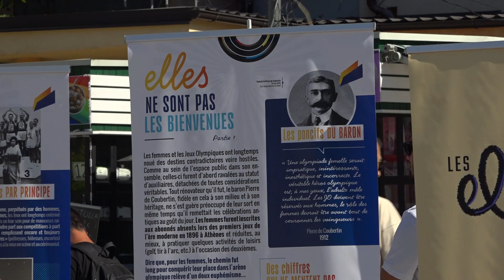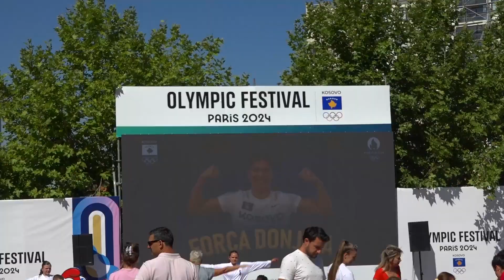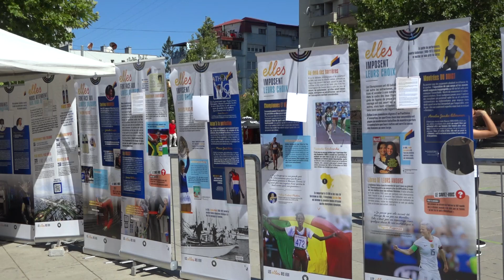Ekspozitë për femrat në LO - Guérot: Kosova, e para që ka më shumë garuese femra sesa meshkuj